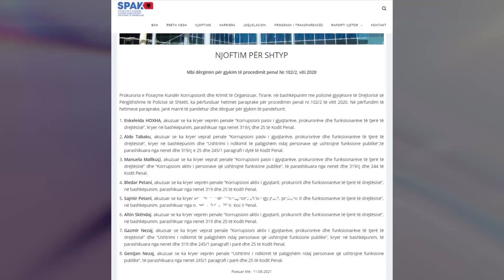Korrupsioni, merret e pandehur gjyqtarja Enkeleda Hoxha | ABC News Albania